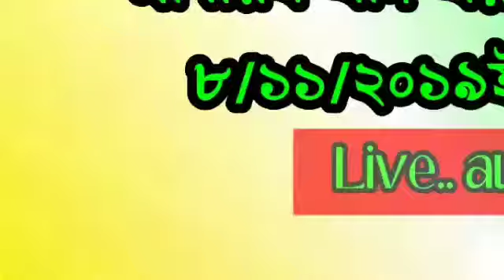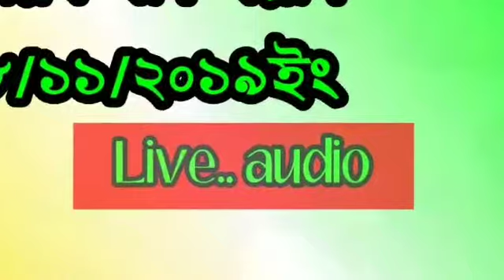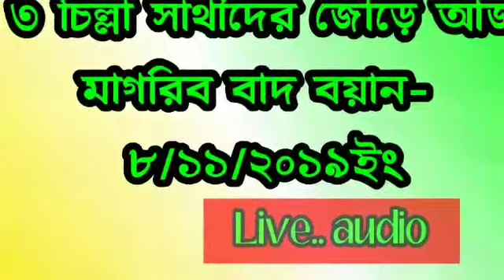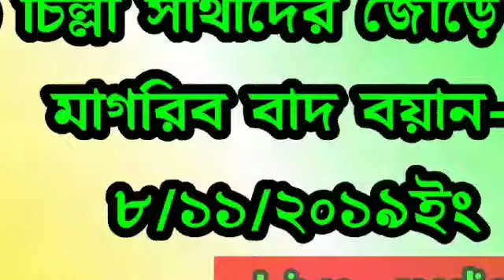দিল্লি নিজামউদ্দিন মাওলানা শামীম এর বয়ান। পাঁচ দিন জুড়ে ইস্টার্ন হাউজিং। ০২/০৮/২০২৩